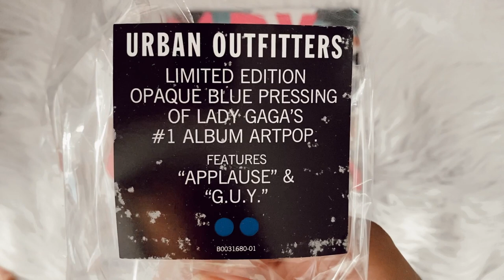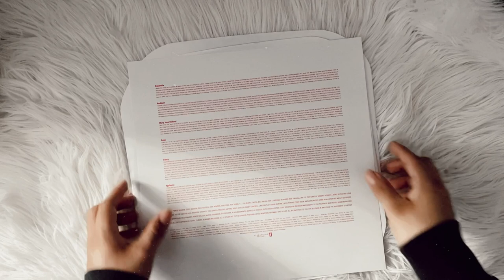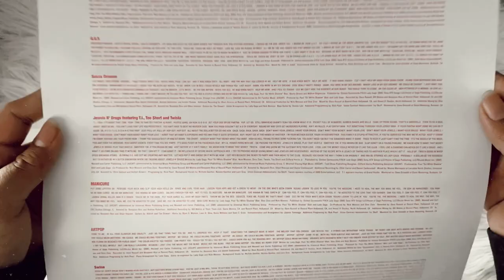lady gaga - artpop (vinyl unboxing) | urban outfitters exclusive